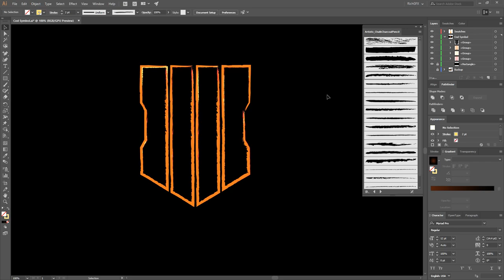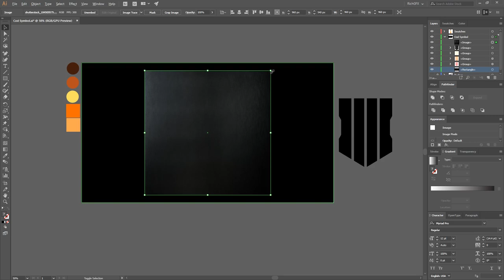Call of Duty Logo Design In Adobe Illustrator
In this tutorial, I'll show you how to design a Call of Duty logo in Adobe Illustrator. Whether you're a fan of the game or just looking to create a custom logo, this tutorial will guide you through the process step-by-step. I'll cover everything from creating the basic shape to adding the finishing touches with typography and special effects. By the end of this video, you'll have a professional-looking Call of Duty logo that's ready to be used in your projects. So join me and let's create a custom COD logo in Adobe Illustrator!